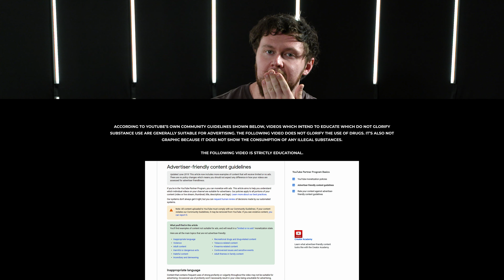1-Testosterone (Dihydroboldenone) Steroid Overview | Is Primobolan/Masteron BETTER? [PEDucation]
The 36th episode of the PEDucation series, Russo talks about a powerful derivative of dihydrotesterone (DHT), called DHB. He used this heavily in his recovery from lion's mane (post-finasteride syndrome) to regulate the androgen receptors in his brain. He goes in-depth about his personal experience as well as some of the science-based history revolved around this compound.

TIMESTAMPS
0:00 Intro
0:39 Skip the Sip - LIKE this Video!!